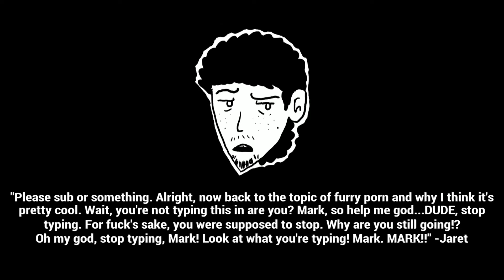Far Cry 5: Ep. 2 - Disruptions with Hurk Sr. (Volume Warning)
"Hey! That fucking hurts!"